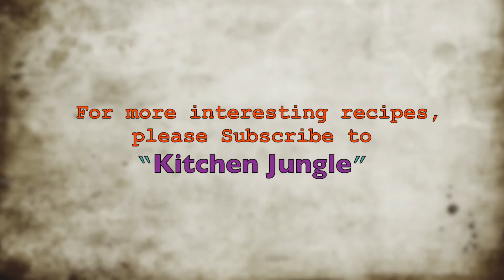Zarda | ज़रदा रेसिपी | ❤️Shadiyon Wala Zarda❤️| Dawaton Wala Zarda | Mutanjan Meethe Chawal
______________/LINKS\_____________________________